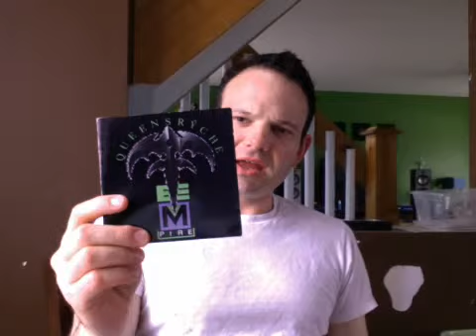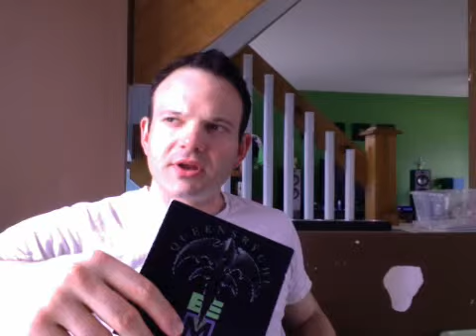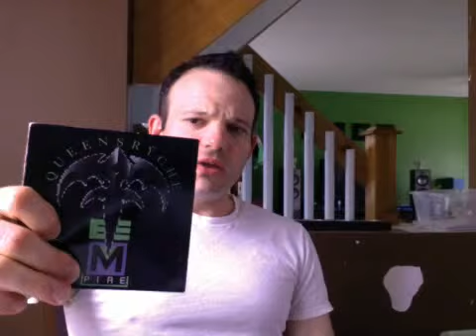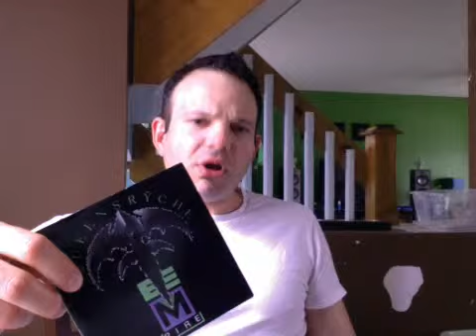Album A Day Online Episode 36- Queensryche- Empire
Rockstar falsetto! Poofed-up hair! Self important lyrics! I love this record.